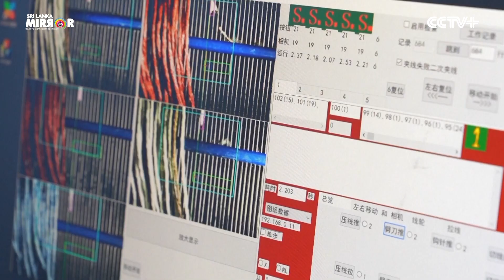සේද හුයෙන් වියන චීනයේ පර්ෂියන් කාපට්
ජනප්‍රිය ඉරාන නිෂ්පාදනයක් වන 'පර්ෂියන් කාපට්' හෙවත් පර්සියානු බුමුතුරුණු වලට ඇත්තේ සාමාන්‍ය බුමුතුරුණකට වඩා වැඩි විශේෂත්වයක්.

- A collaboration by CCTV+ and Sri Lanka Mirror.